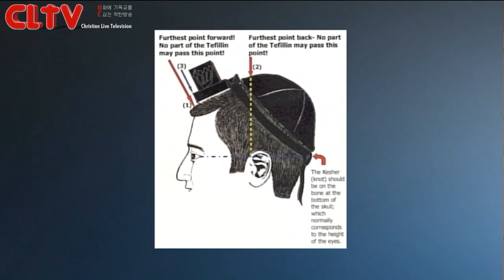CLTV파워강좌_송태근 목사의 요한계시록 (39회)_'십사만 사천의 노래'